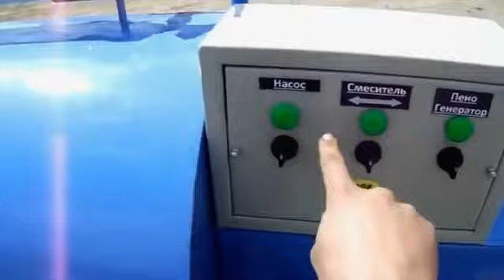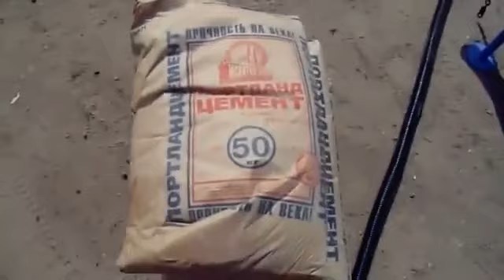Lightweight cellular concrete production equipment